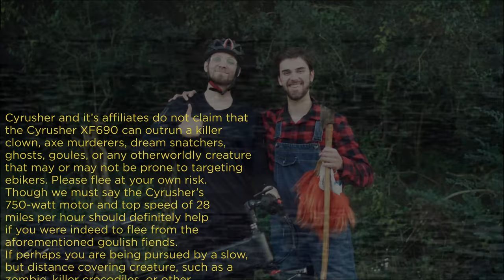Killer Clowns - Cyrusher XF690, Buy Today Get $200 Off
Don't wait for Black Friday! Get our lowest prices of the year one month early. Avoid shipping delays and enjoy your amazing rides before anyone else.

If you come across evil in the forest, the XF690 is the perfect getaway vehicle.